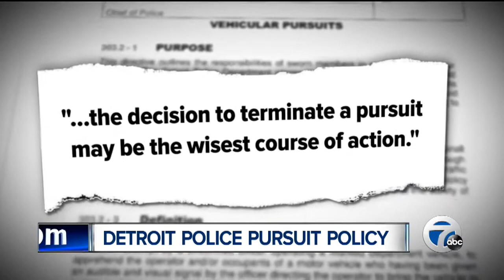Vigil held for children killed in crash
A vigil is being held for the children who were killed in yesterday's crash of a car that was running from police, as the Detroit Police Department's chase protocols are being scrutinized.